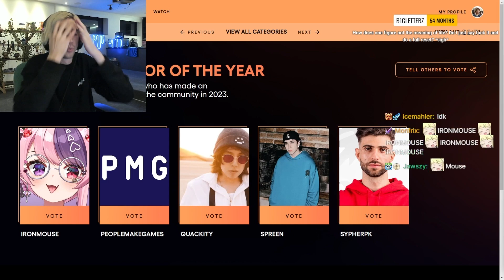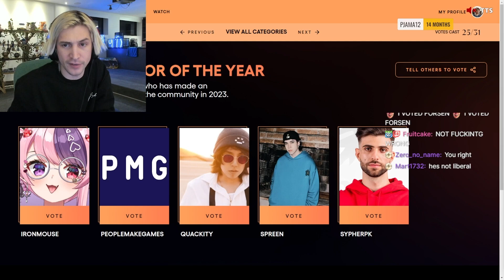xQc Thinks NickEh30 Should Win Creator of The Year